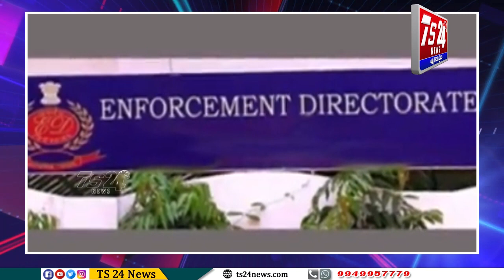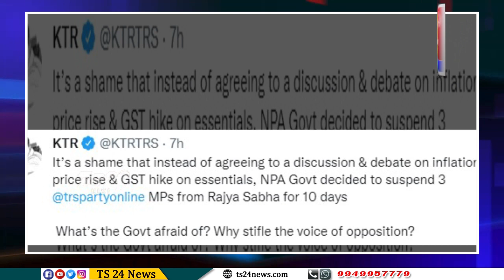BULLETIN 2|TS24 News